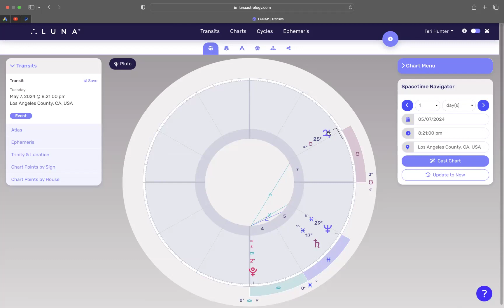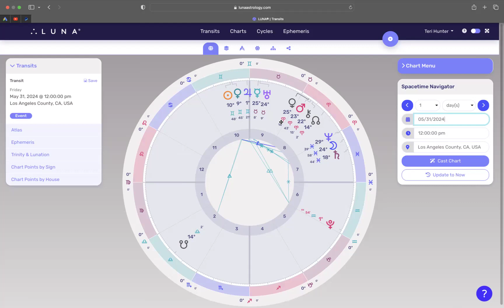Gemini May 2024 Monthly Horoscope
May 2024 starts with pluto retrograding in aquarius setting the stage to revisit old structures that have up until now limited you or held you back.

Pluto is also making aspects to Saturn bringing up similarities to the Pluto saturn conjunction in capricorn January 2020 in the early part of the month. Pluto will ask you if you are honoring your personal genius and demand a review of your social groups and personal endeavors, do they match your hopes and dreams?

When Pluto re-enters Capricorn in September we will revisit people, situations and address material resources that have power over us and will be offered an opportunity to take action with awareness and intention.

Pluto is also making a sextile with Neptune that will continue for the next decade. Pluto will settle into Aquarius later this year and Neptune will enter aries in March 2025. This long term influence will run in the background of our lives and will encourage the release of toxic energies across the boards and stand firmly in our co-creation.

While Pluto stations to begin its 6 month retrograde, venus and mars have both entered their Rulerships in May giving a much need boost of energy.

The end of May we will feel a significant change of energy as Jupiter enters Gemini for the next year.

I hope you enjoyed the video. Please

Sending you light and love for a wonderful May 2024.

For more information about me, my services or to book a private session via Skype, Zoom, phone or in-person, please go to: